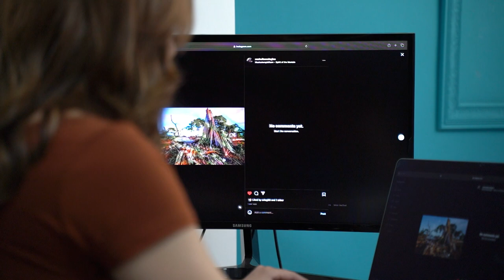Hylary Barajas | Miss Earth Coahuila